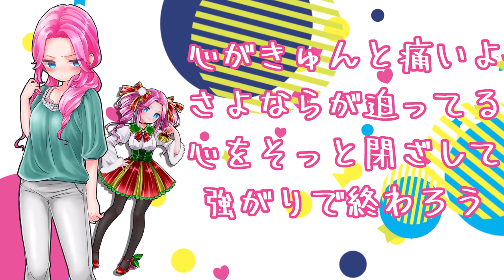この恋は笑顔で終わりたい/四国めたん NEUTRINO（オリジナル曲）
本日（2022/11/02）リリースされた、めたんちゃんのNEUTRINO音源で早速一曲作ってみました！

歌：
NEUTRINO 四国めたん
NEUTRINO めろう / Merrow（コーラス部分）

MV素材：
江戸村ににこ　さん